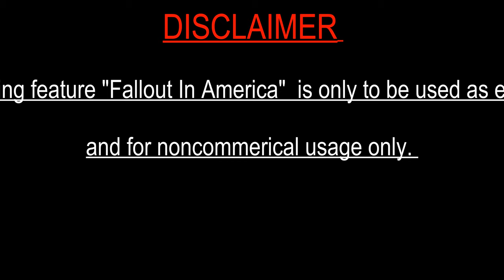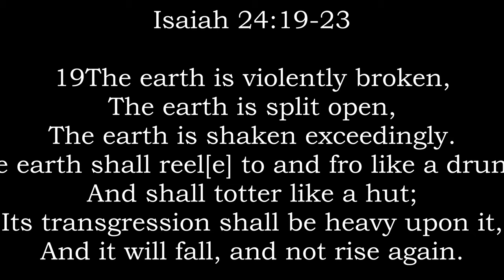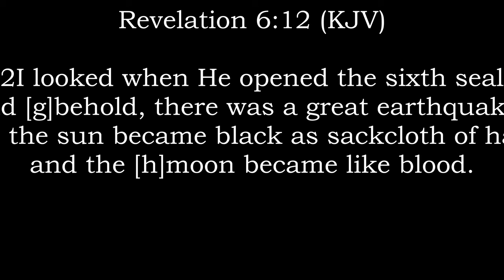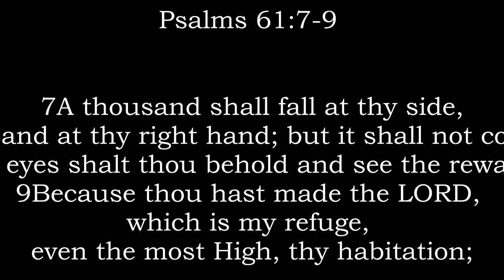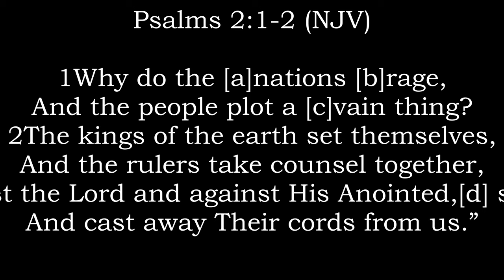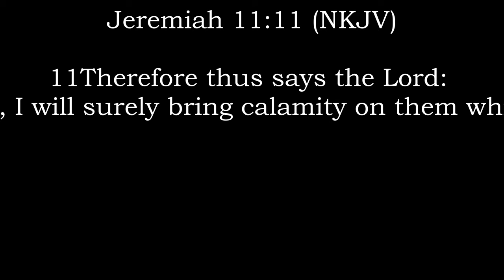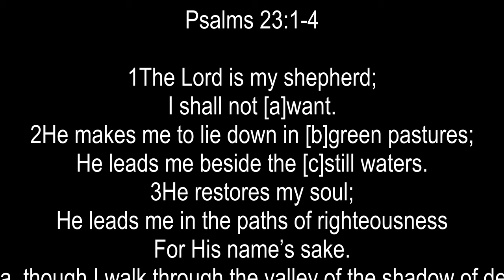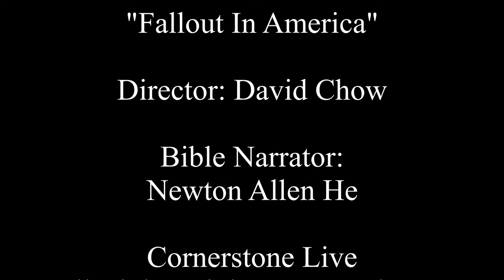KZET Cornerstone Live Bible Narrations Revison 4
.Today's Special Message:

"Fallout In America" (Part 2 of 11)

 28Then one of them, named Agabus, stood up and showed by the Spirit that there was going to be a great famine throughout all the world, which also happened in the days of Claudius Caesar.'

이사야 24:19-24

 28그 중에 아가보라 하는 한 사람이 일어나 성령으로 말하되 `천하가 크게 흉년 들리라' 하더니 글라우디오 때에 그렇게 되니라

 19 地全然破壞，盡都崩裂，大大地震動了。 20 地要東倒西歪，好像醉酒的人；又搖來搖去，好像吊床。罪過在其上沉重，必然塌陷，不能復起。
21 到那日，耶和華在高處必懲罰高處的眾軍，在地上必懲罰地上的列王。 22 他們必被聚集，像囚犯被聚在牢獄中，並要囚在監牢裡，多日之後便被討罪 a。 23 那時，月亮要蒙羞，日頭要慚愧，因為萬軍之耶和華必在錫安山，在耶路撒冷做王，在敬畏他的長老面前必有榮耀。

地はずたずたに裂け、
何もかも原形をとどめないほどになり、
足の踏み場もなくなります。
20 世界中が酔った者のようにふらつき、
嵐に会ったテントのように揺れ動きます。
あまりの罪の大きさに耐えきれず、
世界は倒れて、二度と起き上がれません。
21 その日、主は天上の堕落した天使を罰し、
地上の国々の高慢な支配者に罰を加えます。
22 彼らは囚人のように駆り集められ、
刑の執行の時まで地下牢に閉じ込められます。
23 ついに天の軍勢の主はシオンの御座に上り、
イスラエルの長老たちの見ている前で、
エルサレムを中心に世を治めます。
その栄光は、太陽の輝きも月のうるわしさも、
色あせてしまうほどです。

19 Se quebrantará del todo la tierra, enteramente desmenuzada será la tierra, en gran manera será la tierra conmovida.

20 Temblará la tierra vacilando como un borracho; y será removida como una choza; y se agravará sobre ella su pecado, y caerá, y nunca más se levantará.

21 Y acontecerá en aquel día, que el SEÑOR visitará sobre el ejército sublime en lo alto, y sobre los reyes de la tierra, sobre la tierra.

22 Y serán amontonados como se amontona a los encarcelados en mazmorra; y en prisión quedarán encerrados, y serán visitados después de muchos días.

23 La luna se avergonzará, y el sol se confundirá, cuando el SEÑOR de los ejércitos reinare en el Monte de Sion, y en Jerusalén, y delante de sus ancianos fuere glorioso.